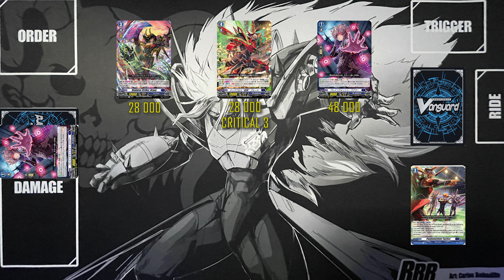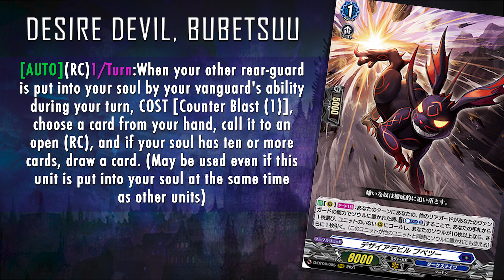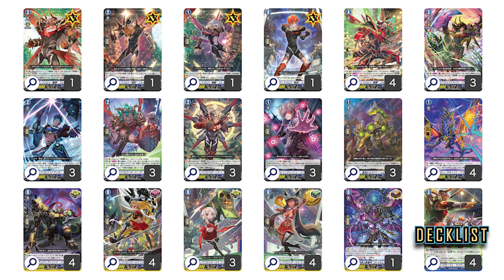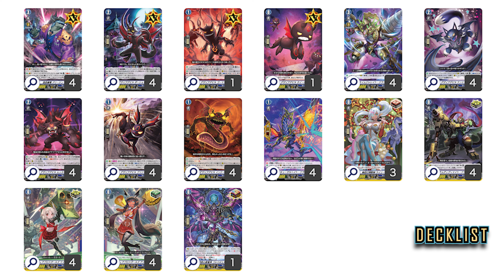TOP 3 best cards from D-BT04! [BAROMAGNES/BRUCE/GREEDON] + Decklists (Cardfight Vanguard Overdress)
Let's chat about the best cards introduced in D-BT04 Awakening of Chakrabarthi to improve our Dark States deck recipes.

My release day decklists for every ride lines are at the end of the video!

a deserving LGS in Quebec City that I want to support.

Magnitude by About Sky And Earth
My band.